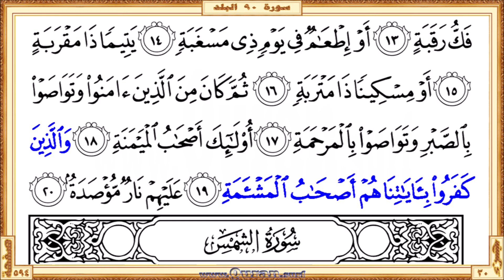Surah 090 Al-Balad | Reciter: Mahmoud Ali Al-Banna | Text highlighting HD video on Holy Quran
Surah Al-Balad - Beautiful HD video view on your screen. The video shows highlighted the Qur'an text portion along with the beautiful and heart shuddering recitation by Mahmoud Ali Al-Banna. Quran.surf videos generally show only five lines of Quran text on one screen by following the page layout of the printed version of the Mus'haf. It can be viewed well on small mobile screens and large projector screens. Therefore, it provides a great way for those who want to learn or teach the recitation of the Qur'an well.

• Short URL for this video from Quran.surf (included easy navigation links)
• Videos for each Quran pages those recited by Mahmoud Ali Al-Banna

* Correct redirection applies only after completed all of the surah/page videos those recite by Mahmoud Ali Al-Banna. Short URL for the YouTube video is subject to 'special notes'